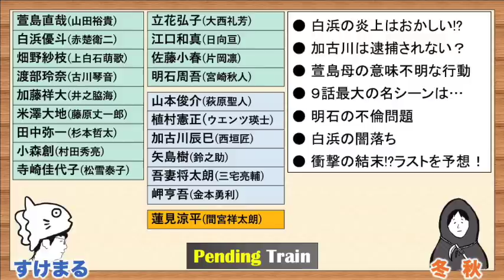【ペンディングトレイン】白浜の闇落ちは結末に繋がる伏線！？ラストを徹底予想！！／第九話／感想・考察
● ペンディングトレイン―8時23分、明日 君と

《SNS》
●すけまる／／／Twitter：@gochi_enter